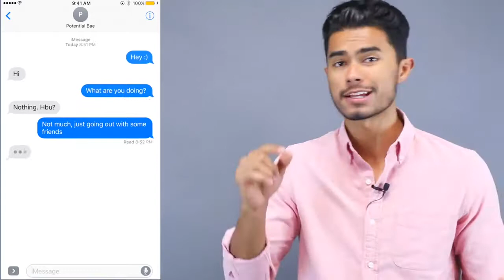5 Signs That She Likes or loves You!